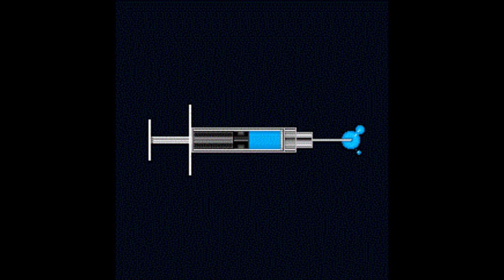Chiptune - Minusbaby - Derecha (Full Album)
Questions? Comments? Want your chiptune + VG remix work featured?

Minusbaby's 'Derecha' album in its entirety.

1. Algzhbres, Pts. A-M
2. Algzhbres, Pts. N-Z
3. Transmitiendo Seqales Mezcladas
4. Una Caja de los Ochentas
5. Fuiste Fuerte
6. Nzmeros Inztiles

This album and many more can be downloaded for free at

I try to upload work by relatively low-key musicians to bring their creations into a bigger spotlight and sometimes have their permission beforehand. If you like what you hear, click on the link I posted up there and buy straight from them. Support the artist.